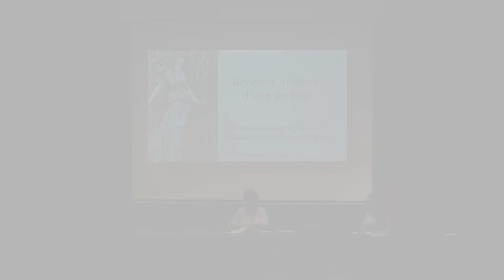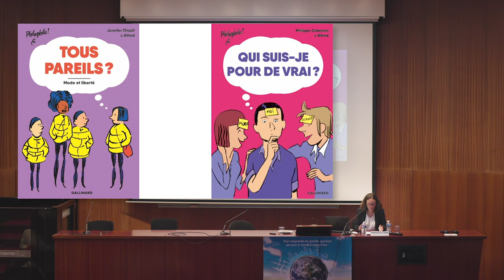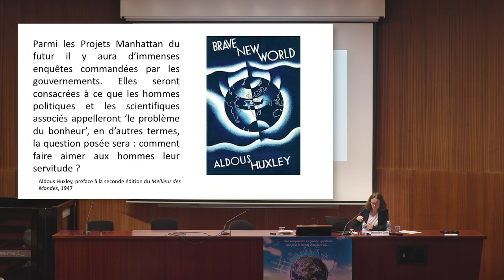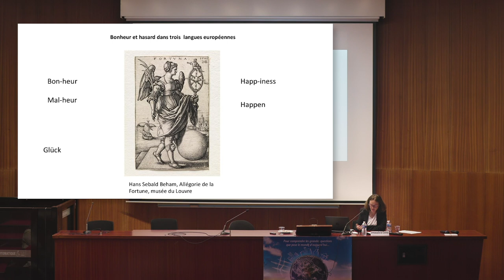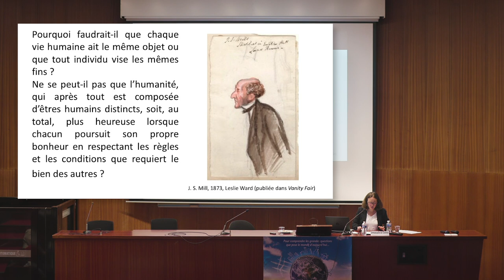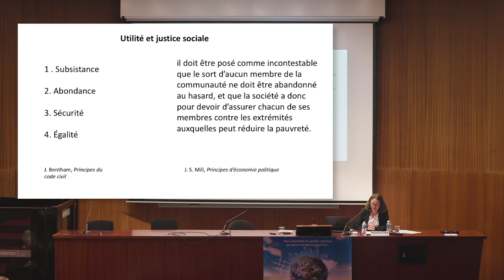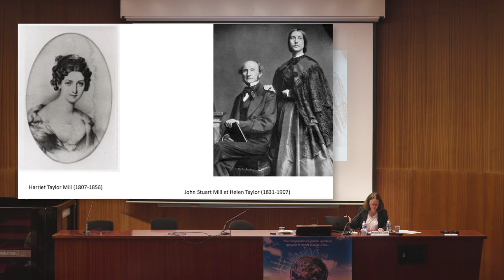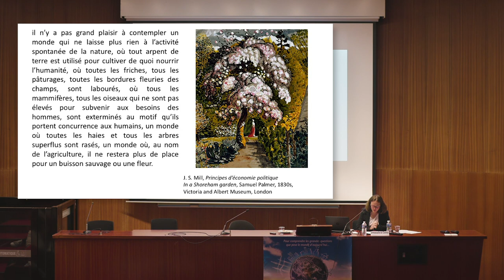A la poursuite du bonheur : histoire d’une pensée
Qui n’aspire pas au bonheur ? Les spécialistes en développement personnel, les publicitaires, mais aussi les philosophes proposent des réponses aux interrogations individuelles. Emmanuelle de Champs, professeure en Histoire et civilisation britannique à l’UCP, nous entraînera dans un parcours chez les philosophes des Lumières à nos jours. Elle mettra l’accent sur la dimension politique de la "poursuite du bonheur", ce droit énoncé par la Déclaration d’indépendance américaine de 1776 qui est devenu aujourd’hui à la fois l’un des horizons de la réalisation personnelle et un marqueur de la qualité de vie dans les sociétés contemporaines.